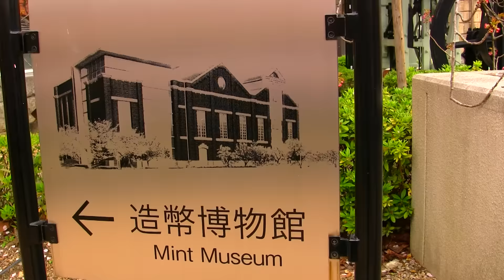桜の通り抜け 造幣局‐2016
【関西のイベント紹介動画】　　京阪神を拠点に活動しています　四季おりおりの風物詩を主に撮影しています。　場内の模様は各社報道ニュースで流れるので、前半はちょっと違う視点から捉えてみました。(^^)v